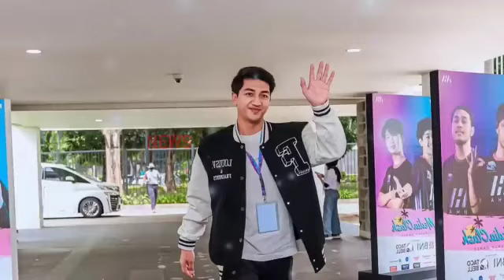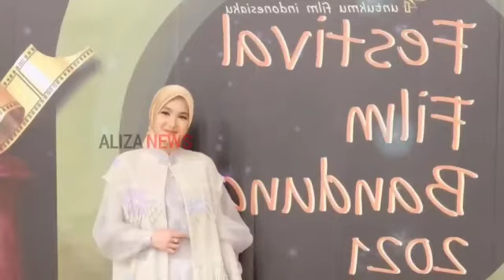KEROMANTISAN HARIS VRIZA DAN CUT SYIFA